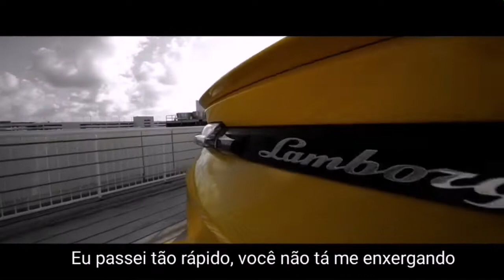EU TO DE LAMBO GREG FERREIRA EU PRÉVIA PROD.PLAYBCK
MEU 2 CANAL

MEU 3 CANAL

Quixadá tuber

O QUE EU USO PARA GRAVA

1 CÂMERA PROFISSIONAL DA CÂNON

2 CELULAR SAMSUNG GALAXY A10

3 CELULAR iPhone 11

4 GOPRO
        👇🏻POR FAVOR FAÇA ISSO RAPAZIADA 👇🏻

            2 COMPARTILHA PARA SEUS AMIGOS

          E OBRIGADO POR ASSISTI O VÍDEO

             MINHA GRATIDÃO PARA VCS

  TAMO JUNTO SEMPRE FAMÍLIA OBRIGADO
  POR TUDO NUNCA VOU ESQUECER NEM UM
  DE VCS AGRADEÇO DE CORAÇÃO AMO VCS

              TAMO JUNTO FAMÍLIA LK

     DE SEGUNDA A DOMINGO TEM VÍDEO NO
     CANAL FICA LIGADO FAMÍLIA